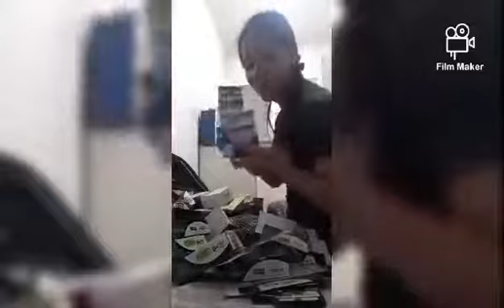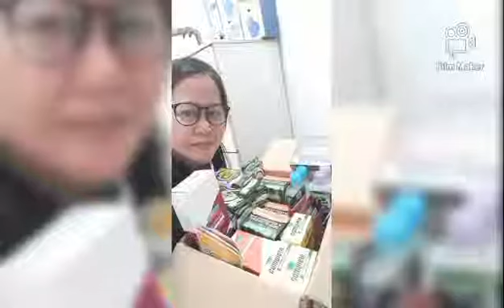Empowered Consumerism products fueled by Aim Global ( my extra income )